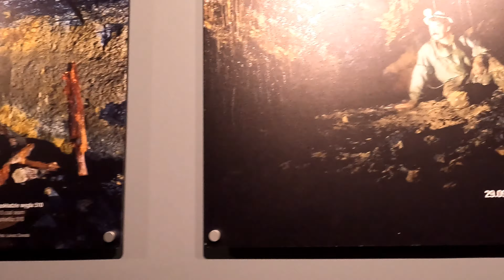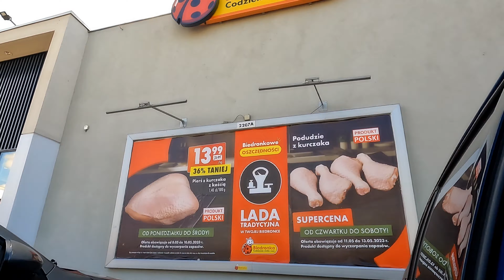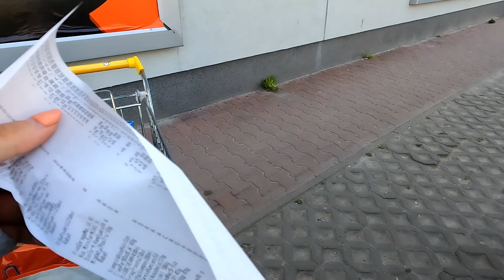Pożegnaliśmy naszego przyjaciela/ Gorączka, pęknięty kręgosłup i w trasę ?/ Sztolnia Królowa Luiza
Zaczyna się fantastycznie, ponieważ wyruszamy w podziemną podróż łodzią w Sztolni Królowa Luiza, niestety z minuty na minutę odcinka jest coraz gorzej. Odprowadzamy na pociąg naszych gości, następnie- lekarz i dowiaduję się, że pękł mi kręgosłup i źle się zrósł, lecimy na bazę, Damian ma wysoką gorączkę a najgorszym było pożegnanie naszego przyjaciela 🐭💔... Cholernie smutny odcinek...